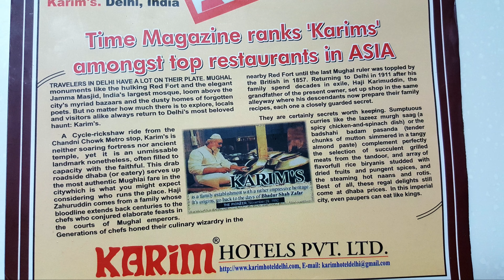LEH Trip 2017 - Dubai to Delhi | Part 1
A trip to LEH LADAKH - India. We 4 - Brian, Daniel & Sanjesh from Dubai and Lionel from Kuwait met at Dehli International airport on June 15 and set off for a memorable journey to a 3500km expedition. The journey starts off from NEW DELHI on motorcycles to CHANDIGARH - MANALI - LEH - KARGIL - KASHMIR - JAMMU -CHANDIGARH - NEW DELHI.

This video covers the first part of the journey until Delhi.